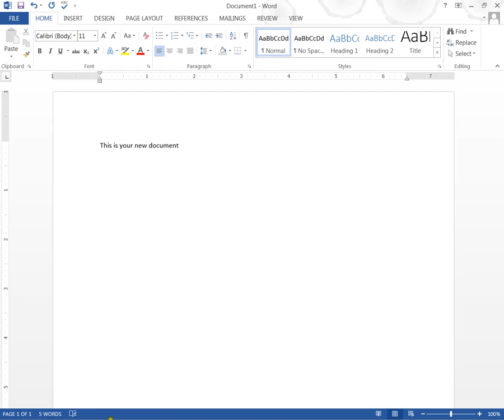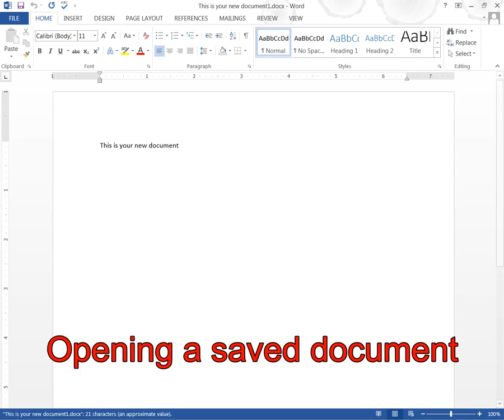Quick Office 2013 Differences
The primary differences between Office 2010 and 2013 lie in the opening and saving of files and in exiting the program.  This video is a quick look at how these new functions work.